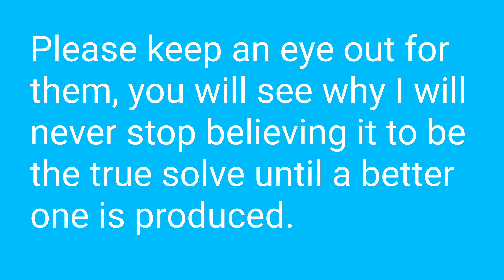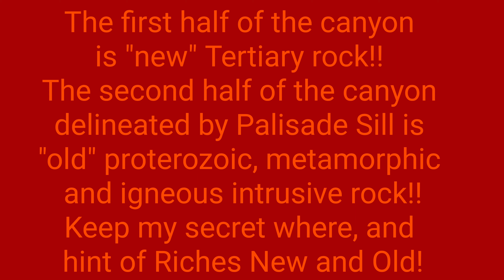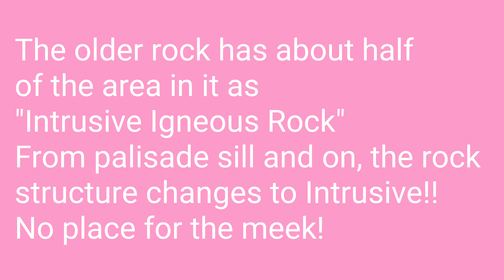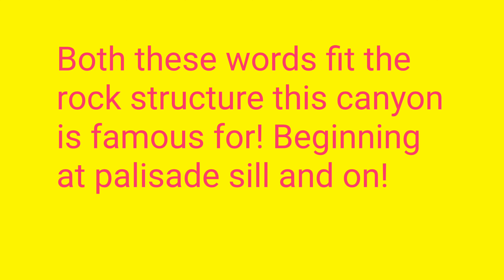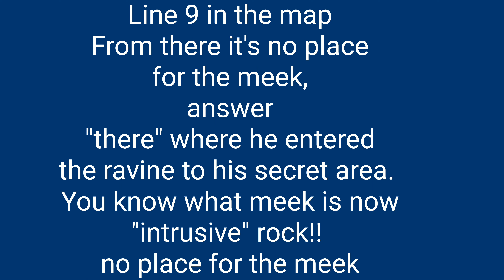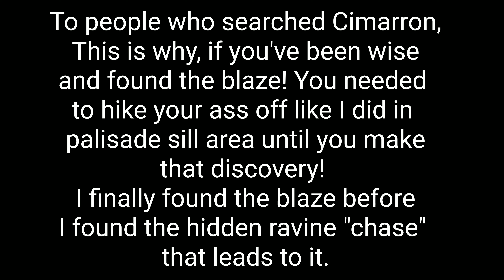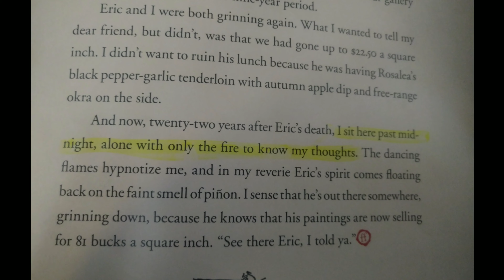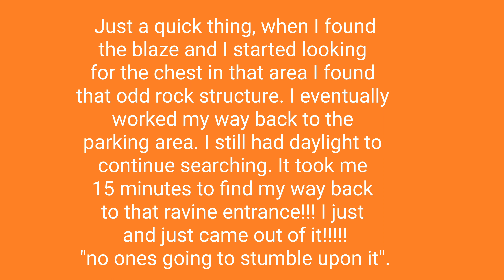The one true solve?? Forrest Fenn poem in 4k